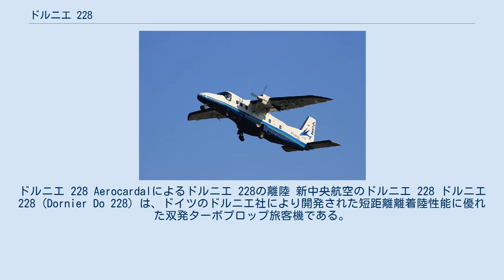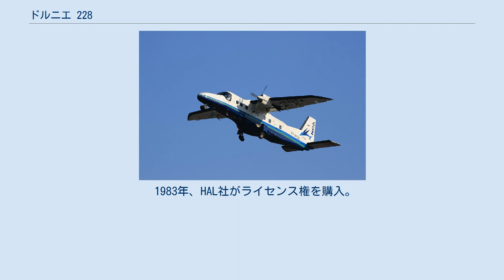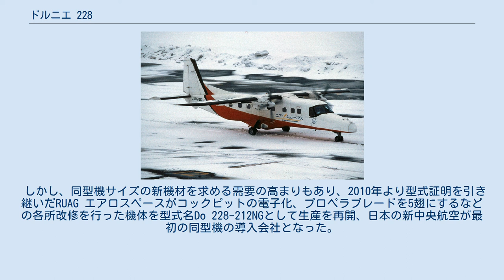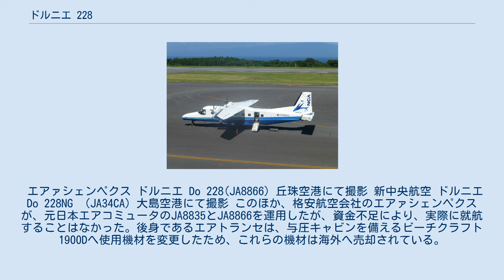ドルニエ 228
ドルニエ 228 Aerocardalによるドルニエ 228の離陸 新中央航空のドルニエ 228 ドルニエ 228 (Dornier Do 228) は、ドイツのドルニエ社により開発された短距離離着陸性能に優れた双発ターボプロップ旅客機である。
 2002年にドルニエ社が経営破綻したことで生産はストップしていたが、2010年より、型式証明を保有していたドイツのRUAG エアロスペース社がDo 228NG（NEW GENERATION/新世代）の名で生産を再開した。
 日本国内では新中央航空が現在運行している。
 また、インドのヒンドスタン・エアロノーティクス社 (HAL) がインド軍向けにライセンス生産を行っている。
 1970年代にドルニエ社は新しい形状の層流翼（TNT翼）を開発し、Do 28を改造してこの新しい翼を試験した（これは後にDo 128となる）。
 次にドルニエ社はTNT翼のための新しい機体、15人乗りのE-1と19人乗りのE-2の2機を開発した。
E-1は1981年3月21日、E-2は1981年5月9日に初飛行を行い、E-1はDo 228-100、E-2はDo 228-200と名を1982年2月にDo 228が初めての航空路に就役した。
日本で同機種を最初に導入したのは日本エアコミューターであり、1983年12月10日に運航を開始した。
 1983年、HAL社がライセンス権を購入。
ドルニエ社だけでなくHAL社でも生産されることになった。
1996年にはドルニエが合併し、フェアチャイルド・ドルニエとなったため、フェアチャイルド・ドルニエが販売と生産を引き継いだが、より優れたDo 328に生産ラインを譲るためDo 228の生産は1998年に終了した。
 しかし、同型機サイズの新機材を求める需要の高まりもあり、2010年より型式証明を引き継いだRUAG エアロスペースがコックピットの電子化、プロペラブレードを5翅にするなどの各所改修を行った機体を型式名Do 228-212NGとして生産を再開、日本の新中央航空が最初の同型機の導入会社となった。
 日本における代理店は航空専門商社の双日エアロスペースである。
 なお、Do 228は民間機の他にも軍用機や沿岸警備用としてヨーロッパ、アフリカ、アジアの軍及びコーストガードに採用されている。
 エアァシェンペクス ドルニエ Do 228(JA8866) 丘珠空港にて撮影 新中央航空 ドルニエ Do 228NG （JA34CA) 大島空港にて撮影 このほか、格安航空会社のエアァシェンペクスが、元日本エアコミュータのJA8835とJA8866を運用したが、資金不足により、実際に就航することはなかった。後身であるエアトランセは、与圧キャビンを備えるビーチクラフト1900Dへ使用機材を変更したため、これらの機材は海外へ売却されている。